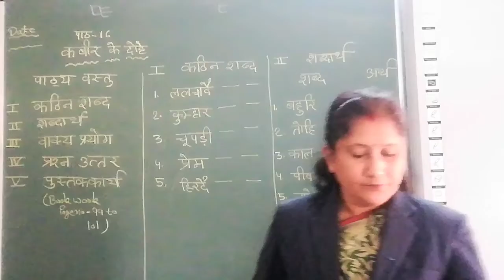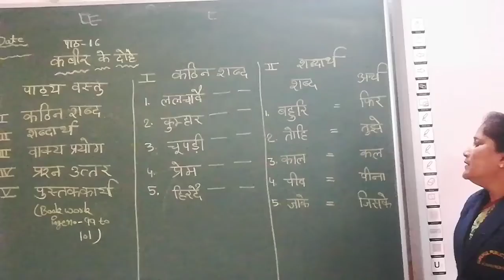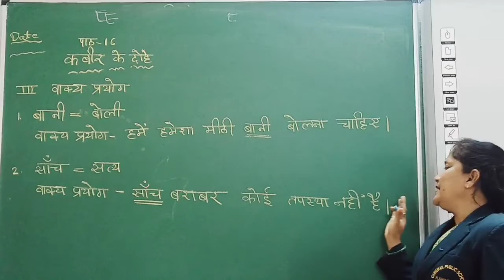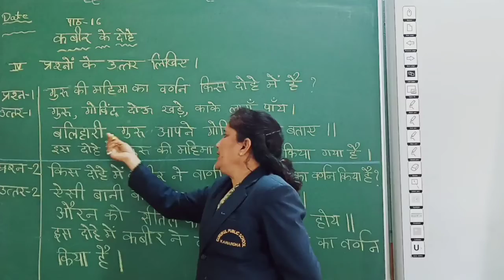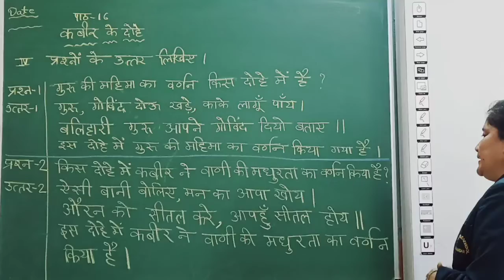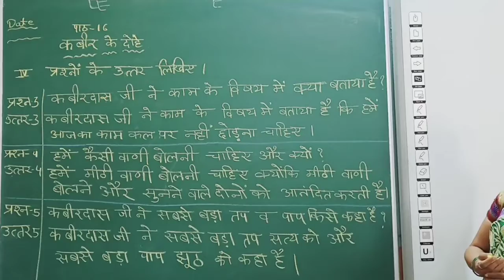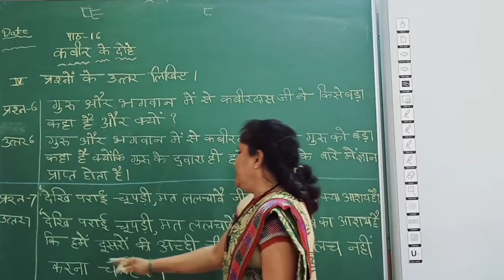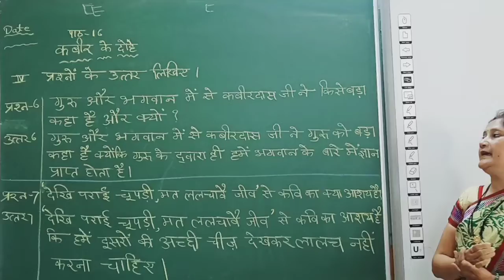Class 5 Hindi Chapter 16: कबीर के दोहे | Kabir Ke Dohe | Copy Work